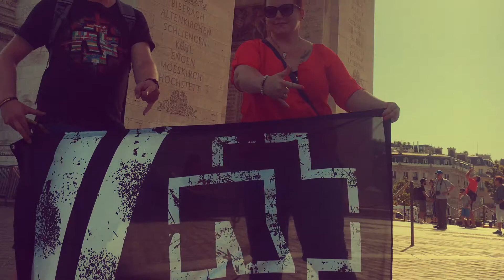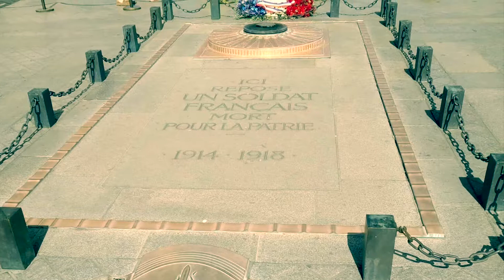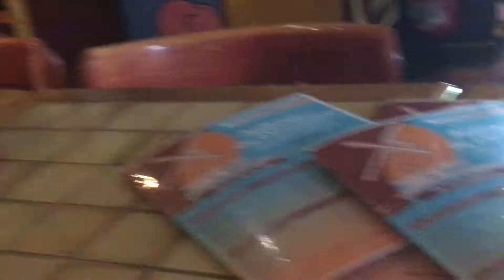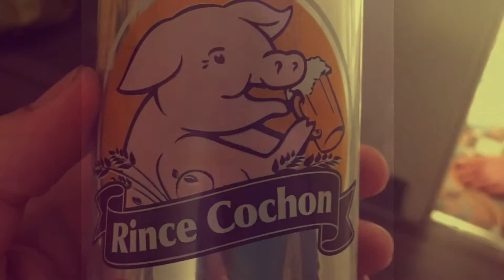RAMMSTEIN PARIS 2019 - Part 4